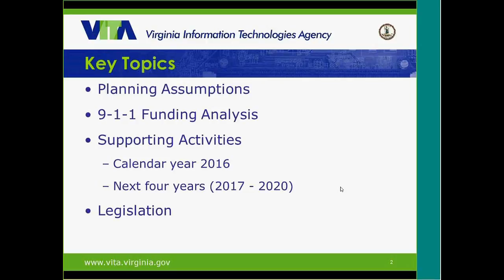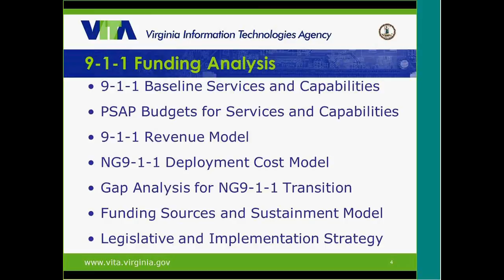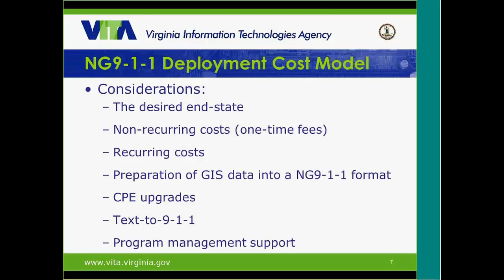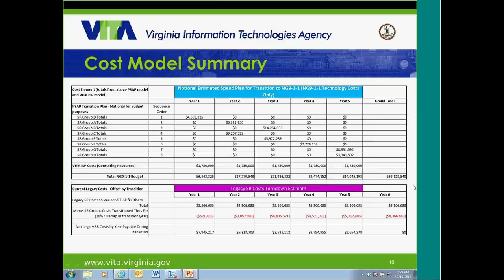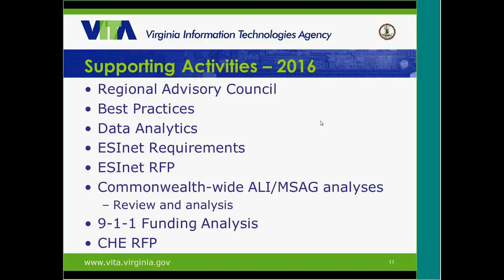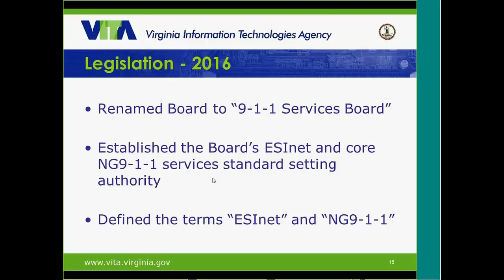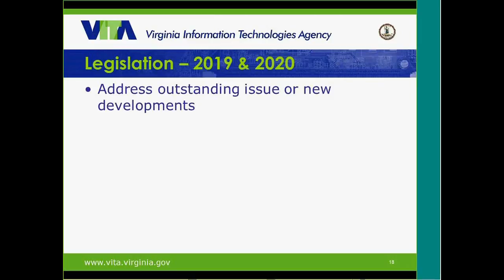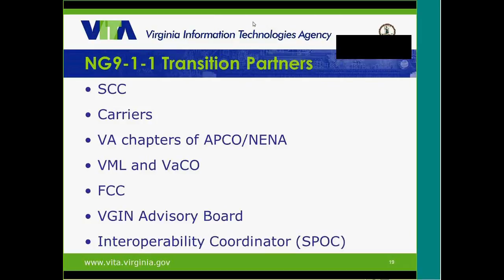Virginia's Five Year NG9-1-1 Deployment Plan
Virginia's Five Year NG9-1-1 Deployment Plan - ISP Webinar 10/19/16